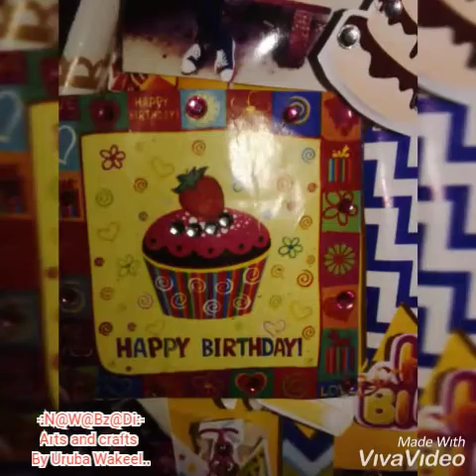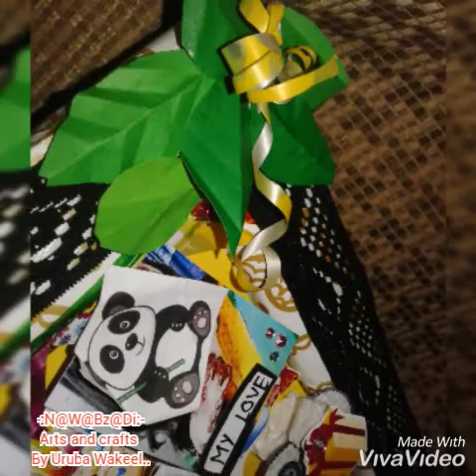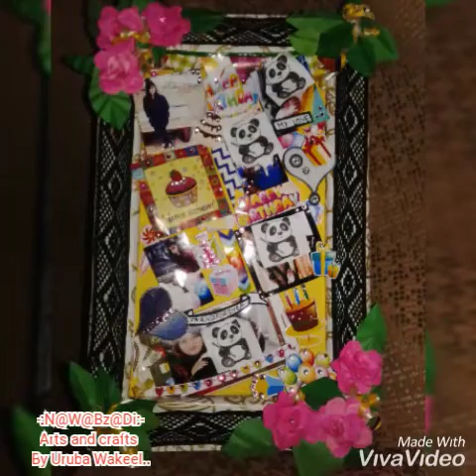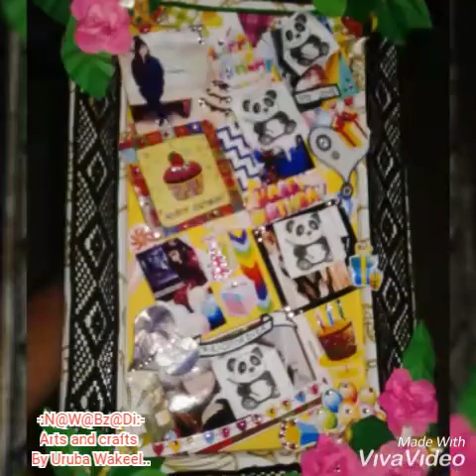3D Photo Frame | Uruba Wakeel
Alhamdullilah done...

This video is about the 3D photo frame, it is a perfect gift for your beloved one 🌹

And yeah don't forget to click on the bell icon.🔔

From Uruba Wakeel.